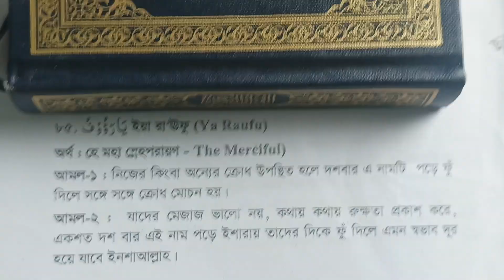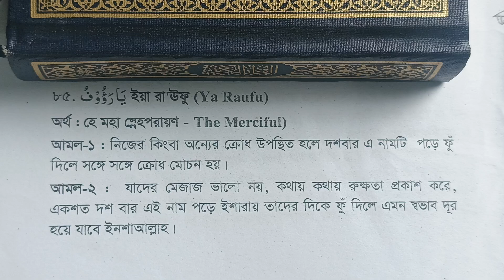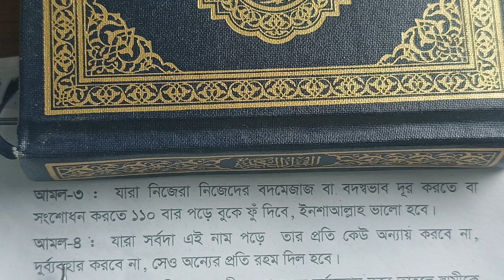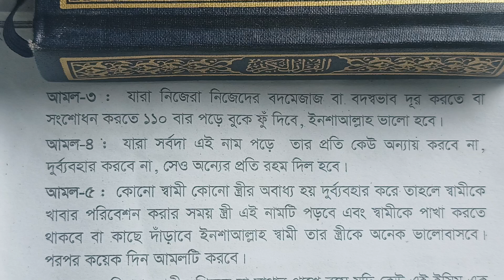মেজাজ খুবই খারাপ বদ স্বভাব বদমেজাজ খারাপ আচরণ দুর করুন ১টি পবিত্র ইসিমে